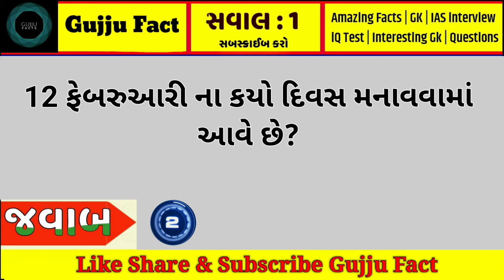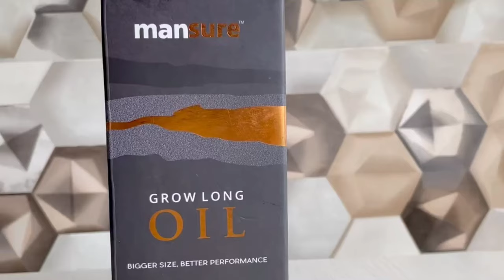The Top 5 Museums in London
ManSure Grow Long Massage Oil For Man

If you have any query related to mansure growlong oil or you want to know more about the ingredients mentioned, whatever else you need health advice So you can get a free consultation from the doctor provided by ManSure, with a few simple steps you just have to fill your details by going to the link and they will contact you.